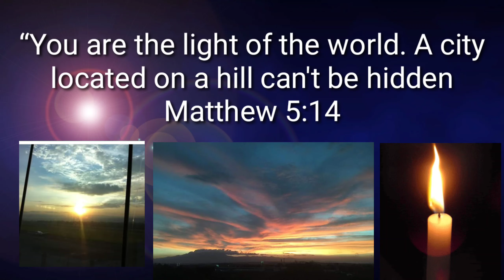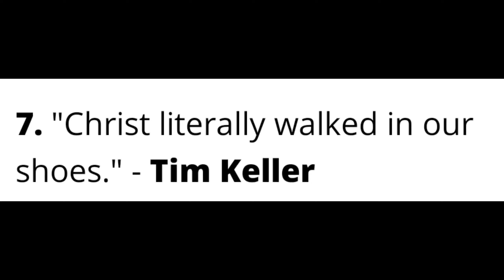Vlog #179 I YOU ARE THE LIGHT I SEPTEMBER 27, 2020